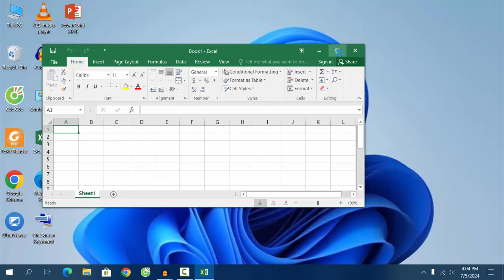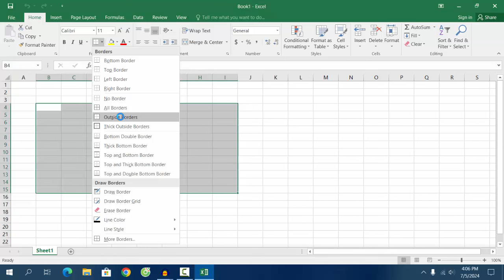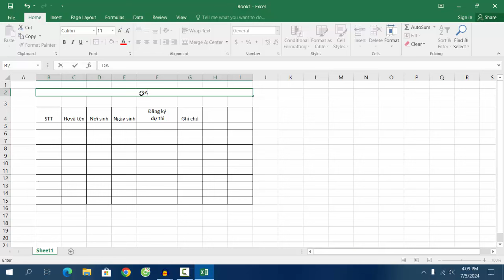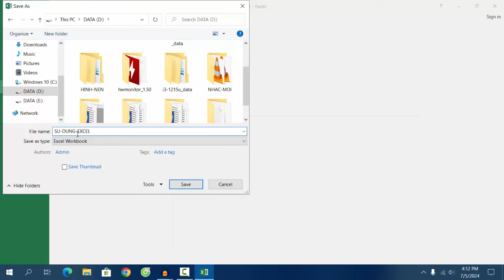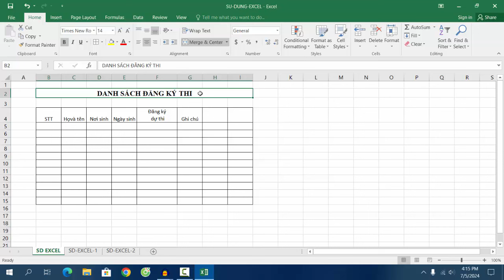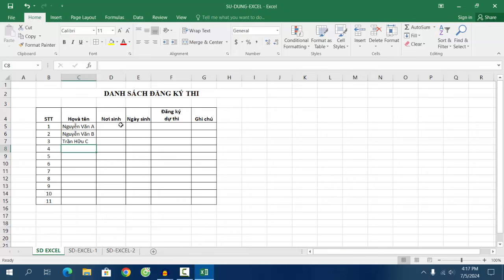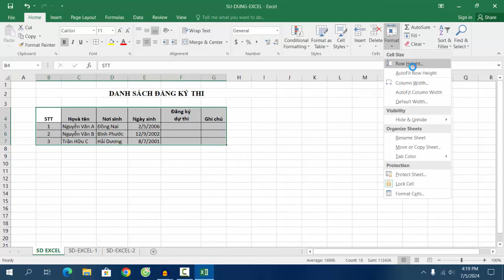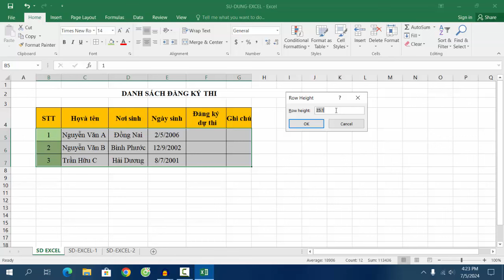Sử dụng Excel cơ bản (phần 11) - Dành cho người mới